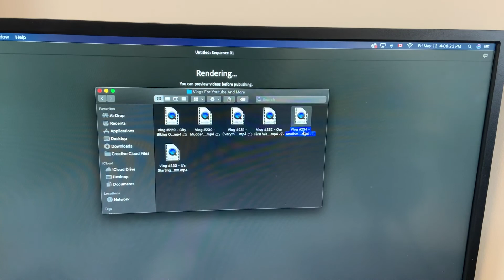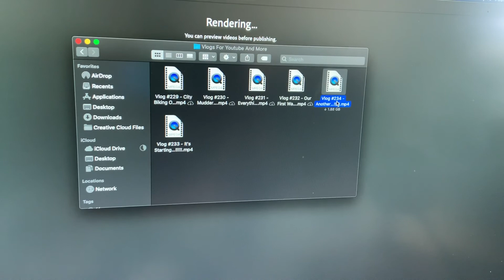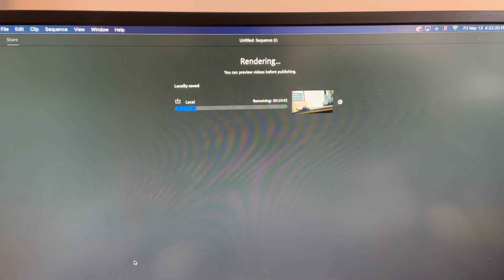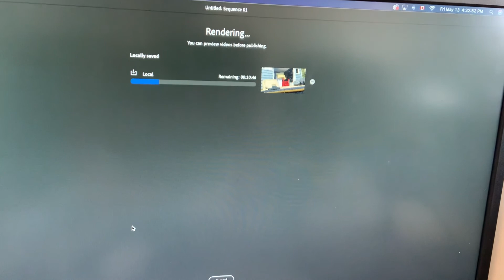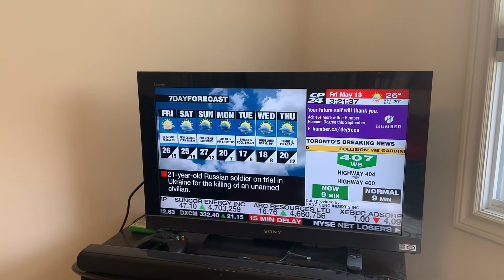Vlog #235 - I Did Some Mid Evening Trail Riding Today!!!!!!!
Hey Guys

Today I Work Once Again

Then I Relax And Then Go On A Mid Evening Bike Ride

I Also Talk About A Livestream I Did Earlier And Of Course My Relationship Status

And Yes I'm Single And Ready To Mingle